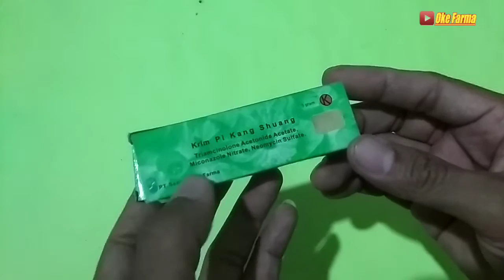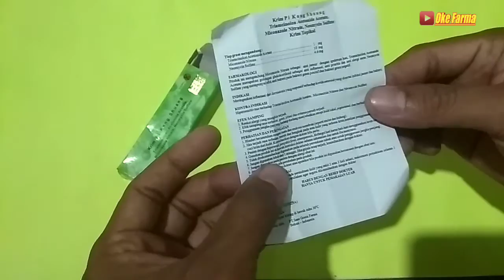Review salep pikangshuang || obat gatal kulit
Salep pikangshuang adalah salep untuk mengatasi penyakit kulit yang disebabkan oleh bakteri dan jamur kulit,
biasanya menyebabkan gatal kulit seperti kandas kurap panu kutu air dan gatal kulit eksim, bisa di obati dengan salep pikangshuang
salep pikangshuang sering juga disebut salep cina, mampu mengatasi masalah gatal kulit penyebab jamur dan bakteri kulit